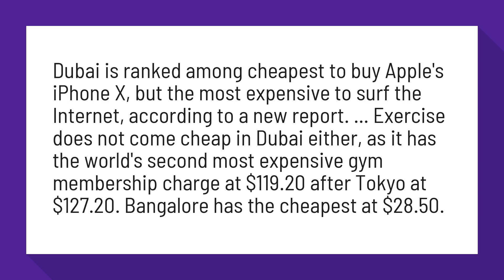Are iPhones cheaper in Dubai?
Dubai among cheapest to buy iPhone X, but most expensive to surf ...

Dubai is ranked among cheapest to buy Apple's iPhone X, but the most expensive to surf the Internet, according to a new report. ... Exercise does not come cheap in Dubai either, as it has the world's second most expensive gym membership charge at $119 after Tokyo at $127. Bangalore has the cheapest at $28.